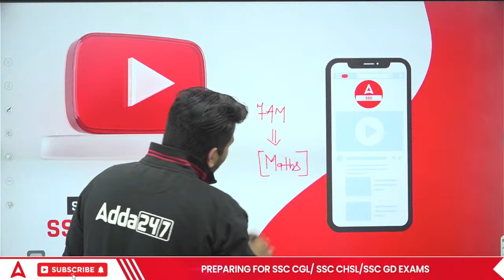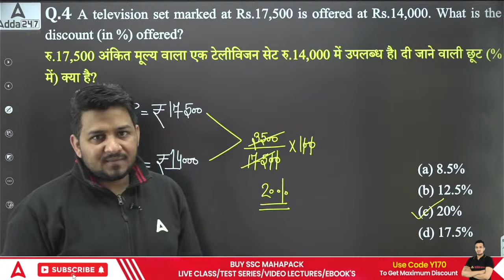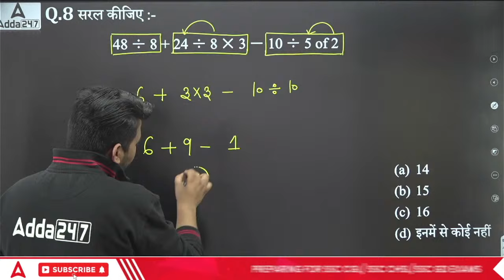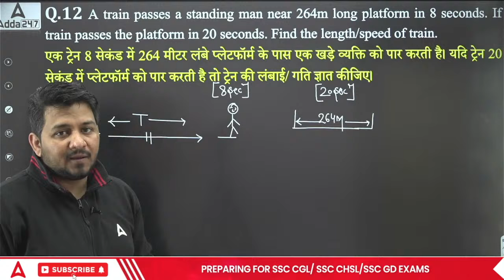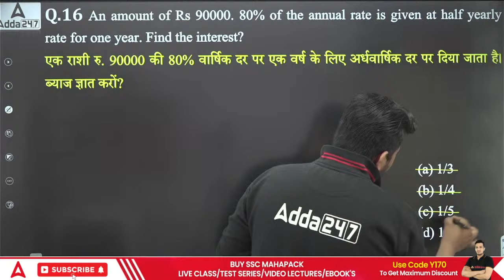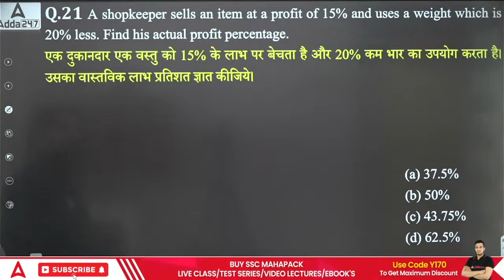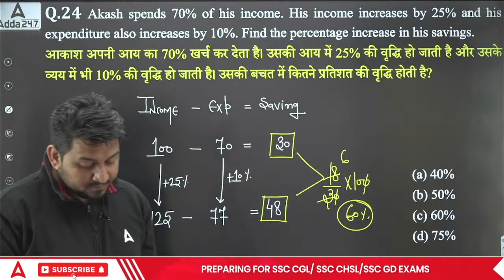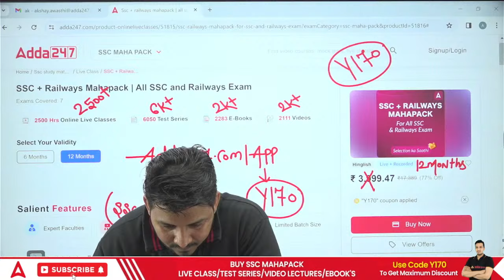SSC GD 20-24 Feb 2024 Maths All Shifts Analysis By Akshay Sir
SSC GD 20-24 Feb 2024 Maths All Shifts Analysis By Akshay Sir | SSC GD Analysis 2024 | | SSC GD Exam Analysis 2024 | SSC GD Maths Asked Questions | SSC GD Maths Analysis 2024 | SSC GD Constable Math Classes 2024 | SSC GD New Vacancy 2023-24 | SSC GD Syllabus 2023-24 | SSC GD Maths

🔴 SSC Adda247 Live Classes Schedule:

👉5:00AM - SSC GD Reasoning Classes by Sahil Tiwari
👉6:00AM -  SSC GD GK GS Classes by Pawan Moral Sir
👉7:00AM -  SSC GD Maths Classes by Akshay  Sir

Railway Classes
👉2:00PM - RRB ALP GS Class by Ashutosh Sir
👉2:30PM - RRB ALP Science Class by Navdeep Sir
👉3:00PM - RRB ALP Maths Class by Akshay Sir
👉4:00PM -  RRB ALP Reasoning Class Sahil Tiwari Sir

DSSSB Classes
👉2:00PM - DSSSB  Maths Class by Ashish Sir
👉3:00PM - DSSSB GK GS  Class by Navdeep Sir
👉4:00PM - DSSSB English Class by Swati Ma'am
👉5:00PM - DSSSB Reasoning Class by Vinay  Sir